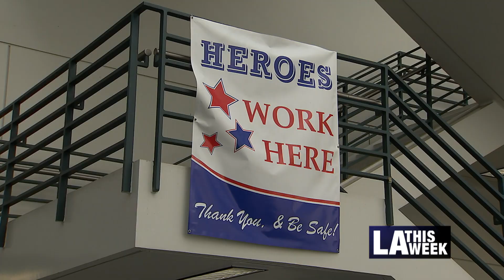Los Angeles City Council President Announces "Survivors First" Pilot Program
Council President Martinez launches “Survivors First,” a homelessness prevention pilot & permanent housing program for victims of domestic violence and human trafficking.